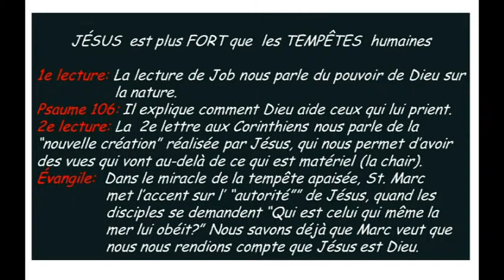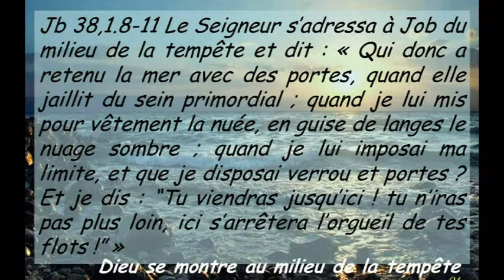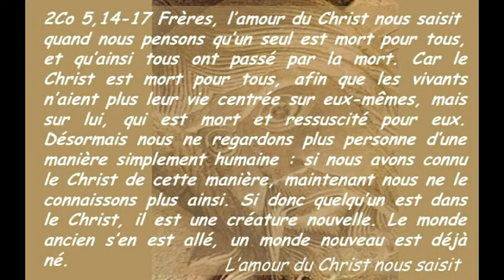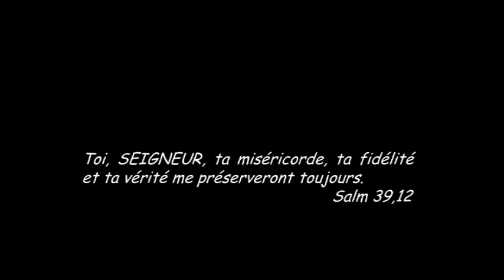Sa106 Douzième Dimanche Du Temps Ordinaire Cycle B ( Français )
Sa106 Douzième Dimanche Du Temps Ordinaire Cycle B